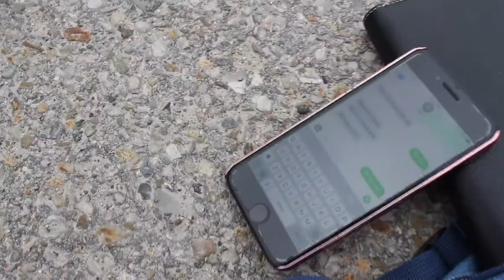Team 3 PSA 2018 Distracted Driving